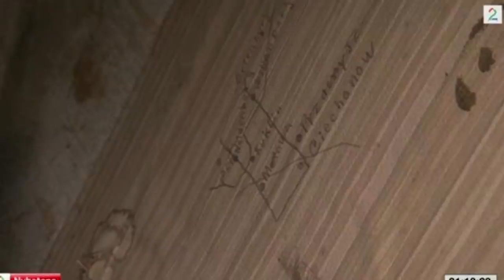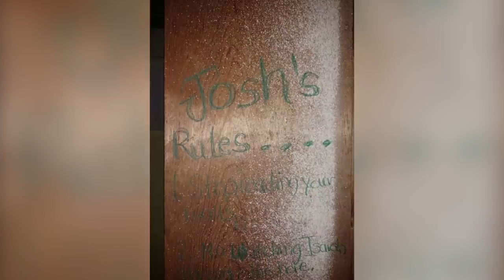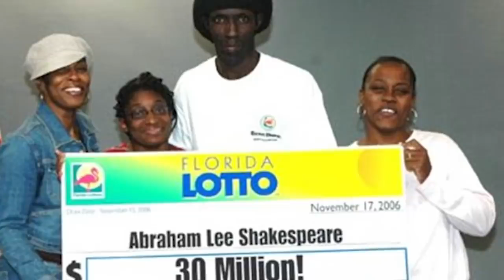BEST & TOP 10 Scariest Secret Rooms Ever Found 2019